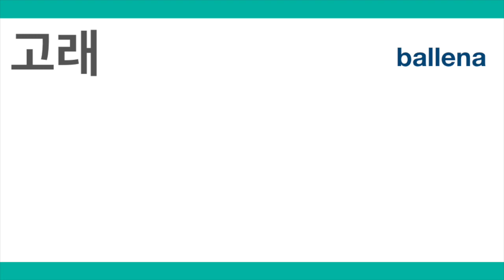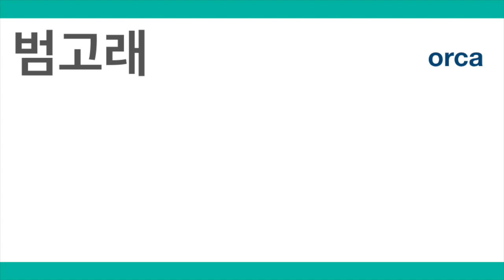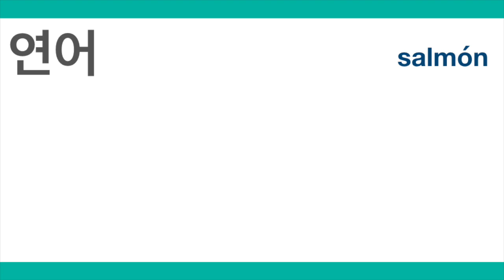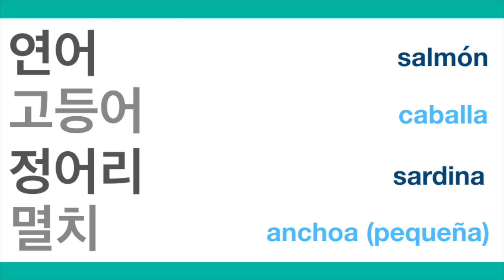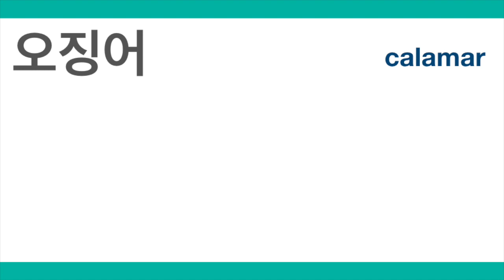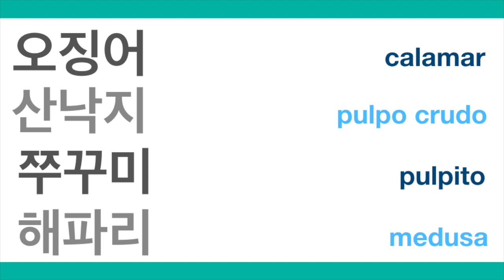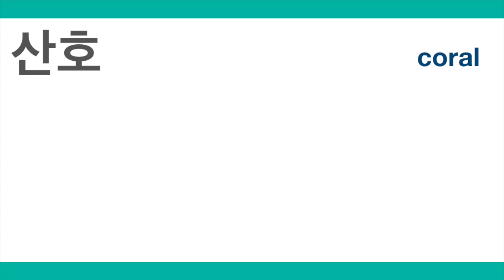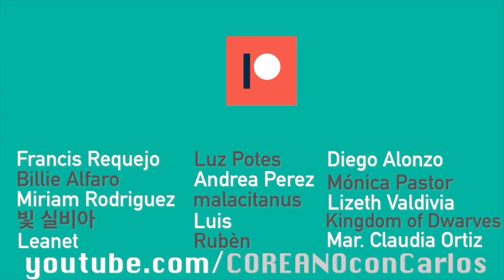🐡🦀해양 생물 / ANIMALES MARINOS | VOCABULARIO COREANO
안녕하세요?
Seguimos con la serie de los animales. En esta ocasión vamos a ver los animales marinos. Ya os advierto de que no están todos ni mucho menos, pero sí es una lista completa para conocer lo más típicos para poder expresaros bien. También quiero puntualizar que hay cierto vocabulario que no se utiliza tanto en coreano porque no hay en Corea, y por igual, hay algún que otro animal que nosotros no estamos familiarizados pero en Corea sí lo conocen todos. Por eso lo he añadido.

Si os quedáis con alguna duda o queréis conocer otra palabra, preguntádmela en los comentarios. ¡No olvidéis dejar un “MEGUSTA”! 다음 또 봐요!

0:00 INTRODUCCIÓN
0:40 MAMÍFEROS
1:21 PECES
3:27 MARISCOS
5:20 OTROS + PLANTAS

Agradecimientos a patrons:
Francis Requejo
Luz Potes
Bellie Alfaro
Diego Alonzo
Miriam Rodriguez
Mónica Pastor
malacitanus
Andrea Perez
Lizeth Valdivia
빛 실비아
Luis
Leanet
Kingdom of Dwarves